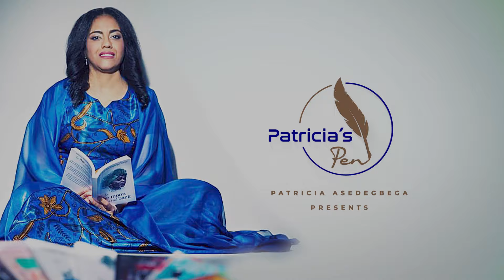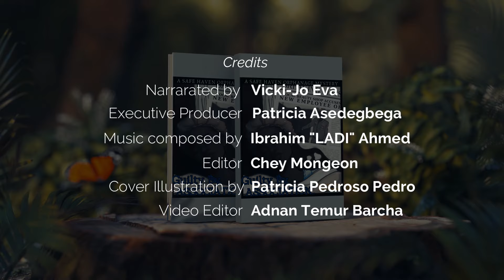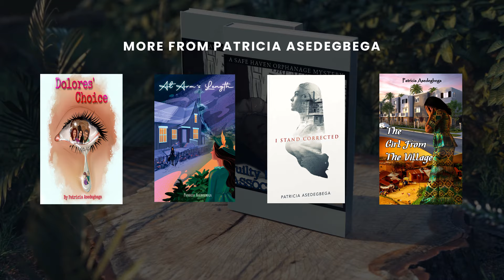Guilty By Association - Episode 6 (A whodunnit Mytery)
The inhabitants of the Safe Haven Orphanage are back!
Another whodunnit mystery that will keep you guessing till the last episode!

A Safe Haven Orphanage Mystery
Based on the novella by Patricia Asedegbega, "Guilty by Association."
Credits:
Narrated by Vicki-Jo Eva
Executive Producer: Patricia Asedegbega
Music composed by Ibrahim "LADI" Ahmed
Editors: Chey Mongeon
Cover Illustration by Patricia Pedroso Pedro
Video Editor:  Adnan Temur Barcha

TOTUS TUUS

OTHER TITLES BY THE AUTHOR:

ENGLISH

I STAND CORRECTED
BALOU UNCENSORED
7 NIGHTS AND EIGHT days…
DOLORES´CHOICE
THE GIRL FROM THE VILLAGE

SPANISH

BIENVENIDOS A GATOS ANÓNIMOS
PASARSE CUATRO PUEBLOS
REWIND
PLAY
SESENTA SEGUNDOS DAN PARA MUCHO (COMING SOON)

**THESE TITLES ARE AVAILABLE AT AMAZON

OTHER AUDIO SERIES BY THE AUTHOR AVAILABLE ON YOUTUBE:

AT ARM´S LENGTH…
I STAND CORRECTED
A MATTER OF CONSIDERABLE IMPORTANCE...
OUR INHERITANCE
LA PARADA DEL AUTOBUS